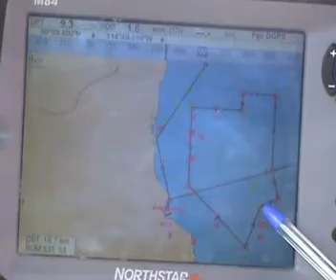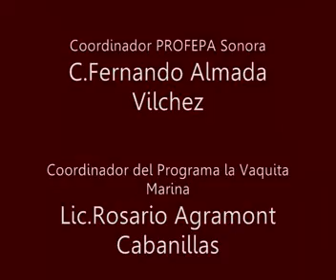Cecytebc Plantel San Felipe - Video del Concurso de Biologia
Video ganador del segundo lugar en el concurso estatal de Biología 2009 Cecytebc, en la categoría Biovisual con el proyecto "PROGRAMA DE PROTECCION DE ESPECIES MARINAS EN RIESGO EN EL ALTO GOLFO DE CALIFORNIA". Los alumnos que participaron en el video son: Irene Elyanna Patrón Gutiérrez y Jesús Ramón Nieblas Bojórquez "el  Pollito".